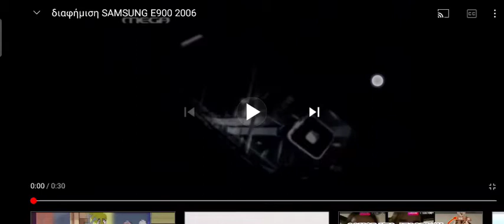Samsung Imagine Commercial (Greek Version) (MEGA TV For JoyPixels Emoji One 2.0)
Samsung Imagine GR For Magic Tears Cry Babies Bulgaria